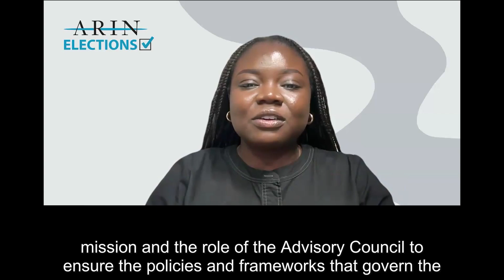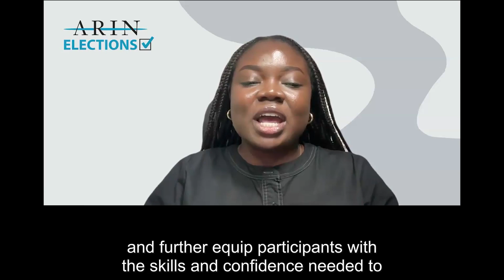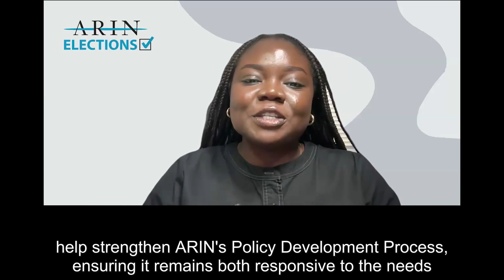2024 ARIN Elections | Advisory Council | Lily Botsyoe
ARIN Elections will be held online from 3:00 PM ET Thursday, 24 October, through 7:00 PM ET on Friday, 1 November. These elections will fill three seats on the Board of Trustees, five seats on the Advisory Council (AC), and one seat on the Number Resource Organization Number Council (NRO NC) for terms beginning 1 January 2025.

You are encouraged to submit and view Statements of Support for the candidates

for more information.